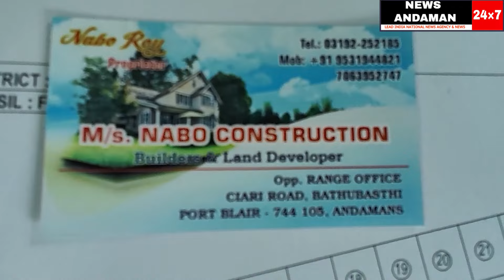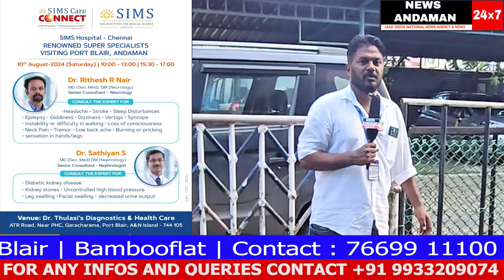sadak ke bajay logon ko gande paani ke swimming pool se hokar guzarna padta Port Blair SMART CiTY me